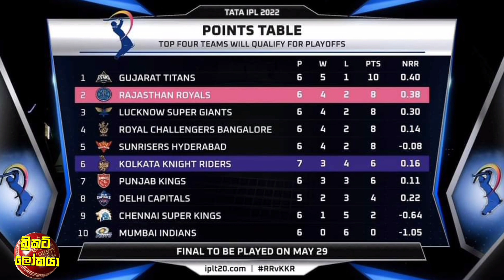RCB නායකයා අදත් වනිදුට ගොංවැඩේ නොකලොත් වනිදුට අද විකට් මල්ල කරේ,මෙන්න හේතුව / Cricket Lookaya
චහල්ගෙන් සුපිරිම කඩුලු ත්‍රිත්වයක්,බට්ලර් මෙවර රැස්කල 02වන ශතකය,මේකනම් සුපිරිම මැච් එකක්